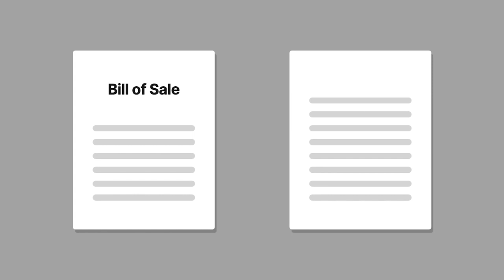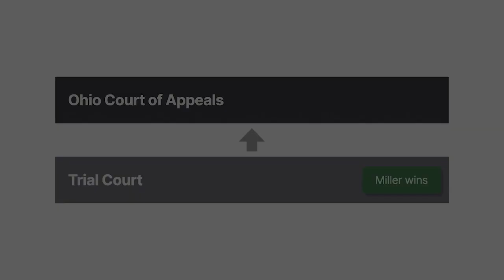Schneider v. Miller Case Brief Summary | Law Case Explained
Schneider v. Miller | 597 N.E.2d 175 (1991)

Different transactions involve different types of warranties, including express warranties and implied warranties of fitness for a particular purpose. But is it possible to sell something without any warranty at all? The court considered that question in Schneider versus Miller.

Harold Schneider, a practicing lawyer, learned that Miller’s used car lot had a nineteen sixty-six Chevy Impala S S for sale. After Schneider took the car for a test drive, he asked about squeaky brakes. Miller told Schneider that the brakes needed to be replaced, that the rusted trunk needed repair, and that the engine might need to be rebuilt. Schneider and Miller agreed on a purchase price. Schneider paid for the car, then signed a bill of sale and a separate document, both stating that the car was sold as is with no warranty, and took possession.

A few days later, Schneider took the car to a repair shop to fix the brakes and trunk. He then discovered that the entire underside of the car was rusted out, and barely attached to the frame. It couldn’t be repaired and wasn’t safe to drive.

At the time Schneider bought this car, he owned another nineteen sixty-six Impala. That car also had underbody rusting problems.

Schneider sought to rescind the sale. When Miller refused, Schneider sued him for breach of warranty and for violation of Ohio’s Consumer Protection Act. After a trial, the trial court entered judgment for Miller on all claims. Schneider appealed to the Ohio Court of Appeals.

Want more details on this case? Get the rule of law, issues, holding and reasonings, and more case facts

Have Questions about this Case? Submit your questions and get answers from a real attorney